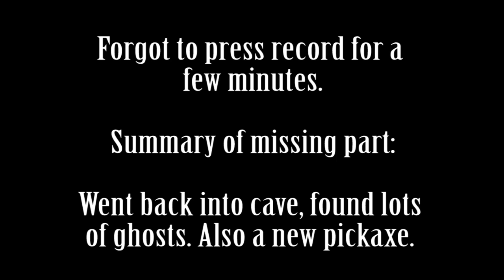Silent Hill 4 [18] - ASSEMBLE THE DOLL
Long video, but it had to be done. Someone tell Jasper he can stop gurgling any time now. Onto the next world! Remember to Like this one!